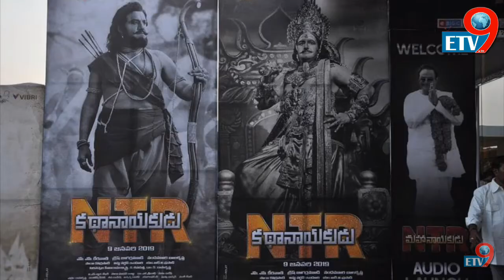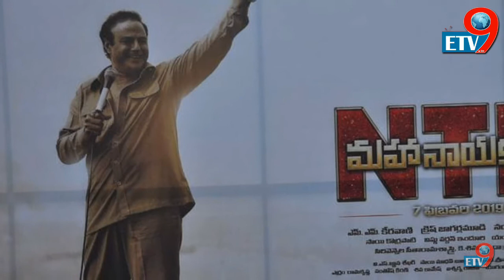తెలుగువాడి దెబ్బ ఏంటో మళ్లీ చూపించాల్సిన అవసరం వచ్చింది../etv9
Etv9